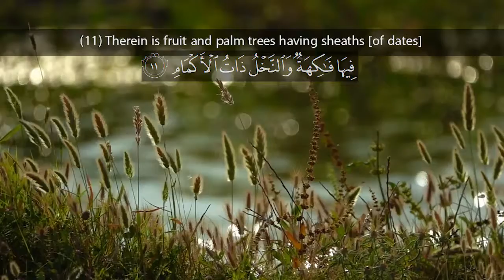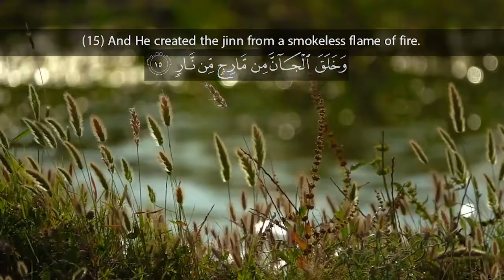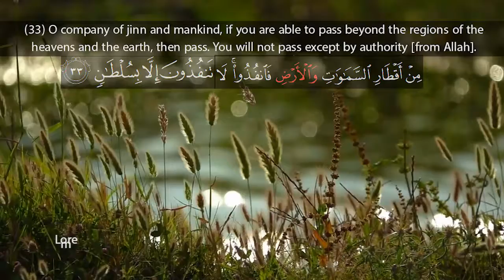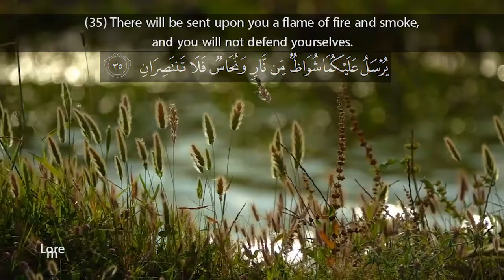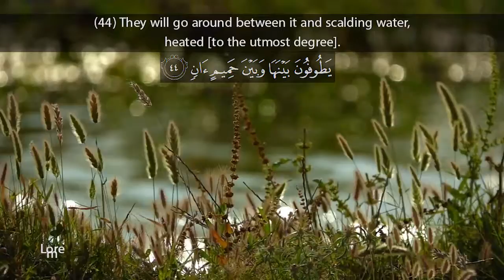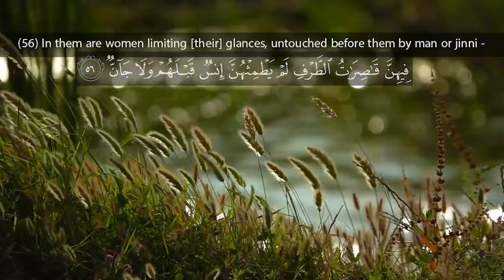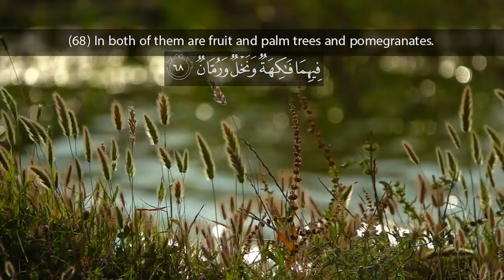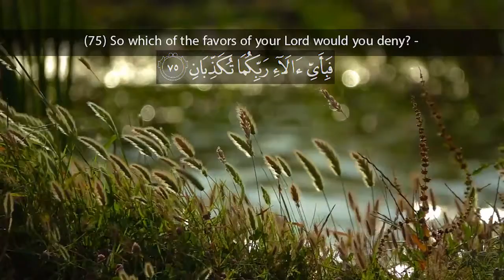Peaceful Recitation of Surah الرحمن Ar-Rahmaan | English Translation